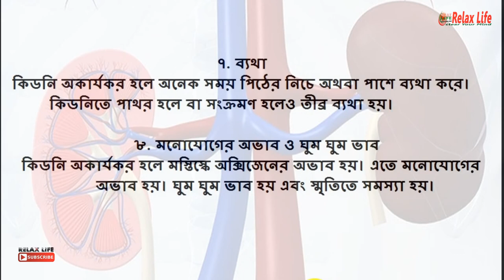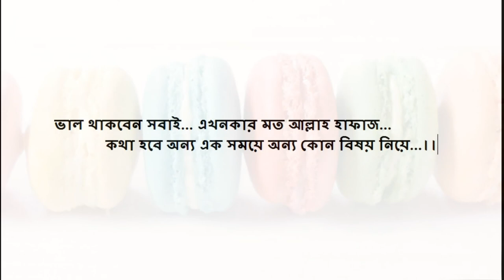কিডনি অকার্যকর হওয়ার আট লক্ষণ? জেনে নিন , নিজেকে বাঁচান-Health - Relax Life.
শরীরের অত্যন্ত গুরুত্বপূর্ণ অঙ্গ কিডনি। এটি অকার্যকর হলে জীবন ঝুঁকির মধ্যে পড়ে। কিডনি ভালো রাখতে অ্যান্টিঅক্সিডেন্ট সমৃদ্ধ ও পুষ্টিকর খাবার খান। কিডনি অকার্যকর হওয়ার এসব লক্ষণ দেখা দিলে দ্রুত চিকিৎসকের কাছে যান।

১. ফোলা
অকার্যকর কিডনি শরীর থেকে বাড়তি তরল বের করতে পারে না। এতে মুখ, হাত, পায়ের পাতা, পা, হাঁটু ফুলে যায়। হঠাৎ করে এ রকম হওয়া কিডনি অকার্যকর হওয়ার লক্ষণ।

২. প্রস্রাবে পরিবর্তন
কিডনি অকার্যকর হলে প্রস্রাবে কিছু পরিবর্তন আসে।

• প্রস্রাব হতে কষ্ট হয় বা চাপ বোধ হয়।
• প্রস্রাবের সাথে রক্ত যেতে পারে।
• প্রস্রাবের রং গাঢ় হয়ে যায়।
• প্রস্রাব কমে যায় এবং গন্ধ হয়।
• ফেনার মতো প্রস্রাব হয়।
বিস্তারিত ভিডিওতে...